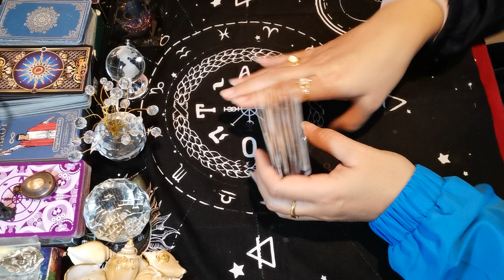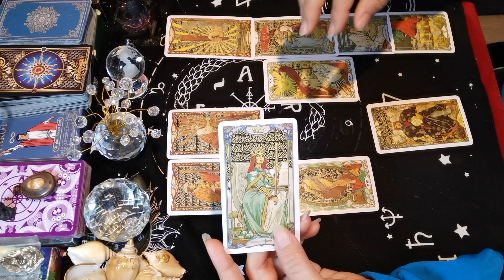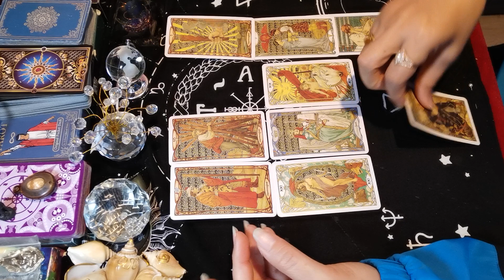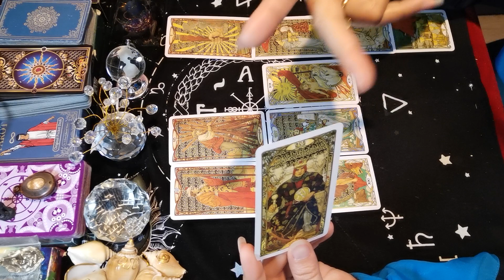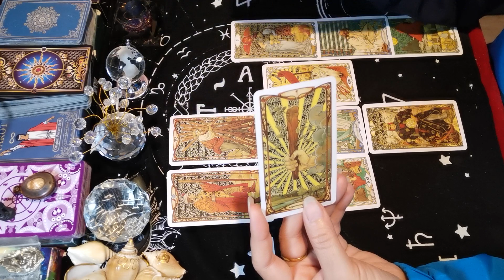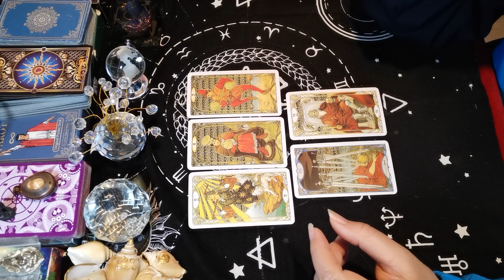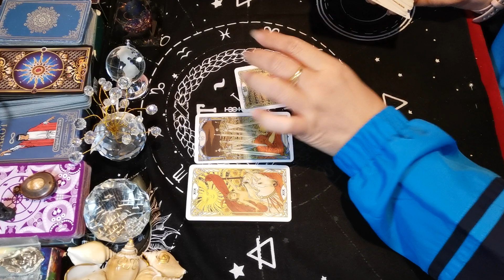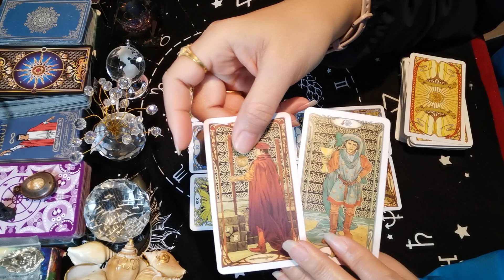ราศีพฤษภ​ | ได้แฟนหน้าตาดีต้องเกาะติดสถานการณ์​ | ทำนายดวง​ 3 เดือนแรก​ปีขาล ม.ค.- มี.ค.2565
การทำนายในคลิปนี้ เป็นการทำนายแบบโดยรวม  มิได้หมายถึงดวงชะตาของคนใดคนหนึ่ง  ขอให้ผู้ชมได้ใช้วิจารณะญานในการชม  ชมเพื่อเป็นแนวทางในยการวางแผนชีวิตล่วงหน้า  ชมเพื่อความบันเทิง  ชมเพื่อเป็นแรงบันดารใจ  และชมเพื่อรับข้อคิด เตือนใจ  เพราะดิฉันพยายามแทรกแง่คิด และประสบการณ์ของดิฉันในการแนะนำในคลิป  โดยหวังว่าทุกคำพูดที่ออกจากปากดิฉัน  เป็นการอ่านจากหน้าไพ่ทาโร่ต์ที่เปิดออกมา  ส่งพลังงานจากจักรวาร  โดยดิฉันเป็นผู้สื่อ เป็นสะพานส่งทอดพลังงานนั้นสู่ท่านผู้ชม  ขอให้ท่านชมด้วยจิตใจและทัศนคติบวก  เพราะดิฉันเองก็มิได้มีจุดประสงค์ด้านลบแม้แต่น้อย  ทุกคำที่พูดเพื่อให้กำลังใจแก่คุณผู้ชมค่ะ